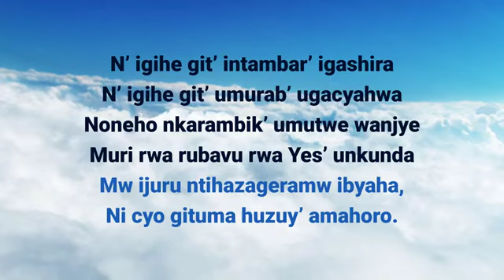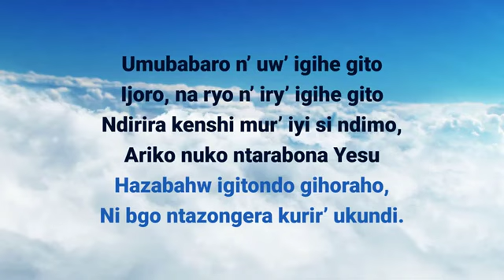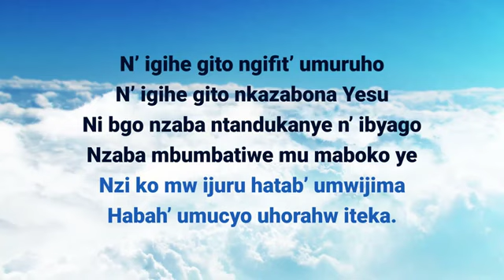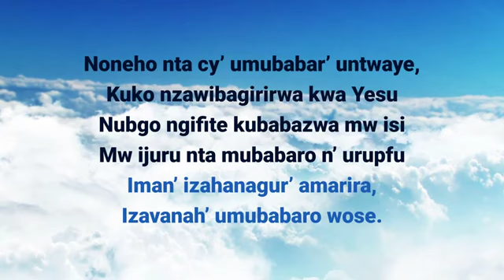nigihe gito by obed